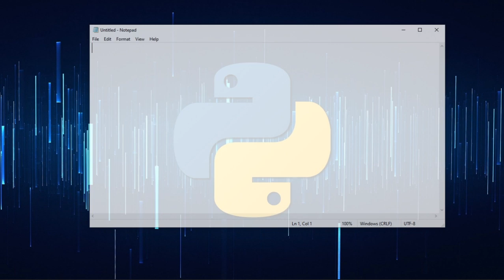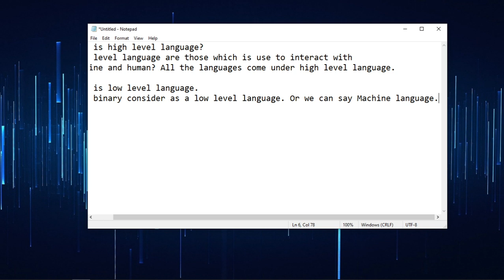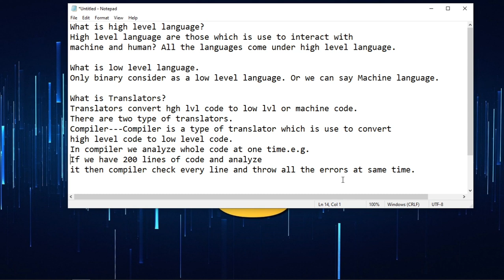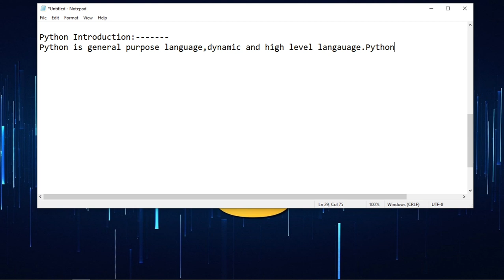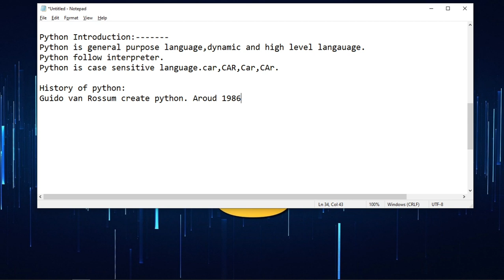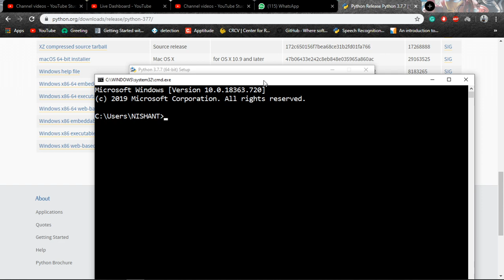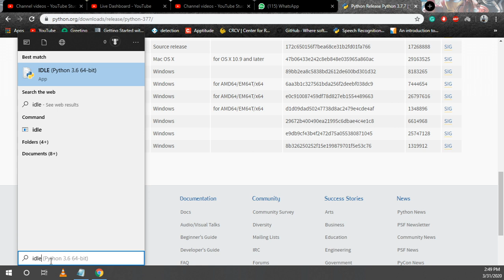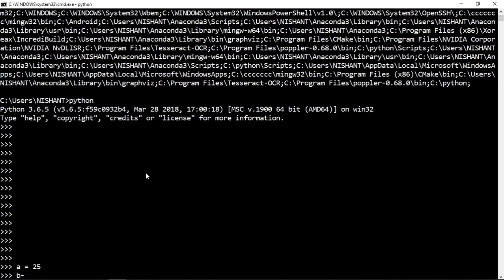Python Day 1- Intoduction and Installation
Basic Python Tutorials.